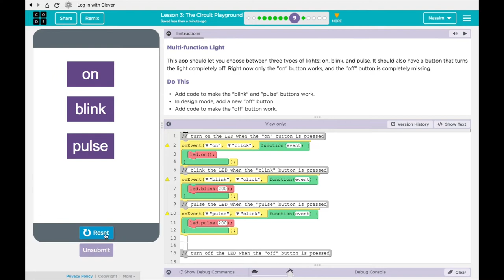CSD Nassim and Andy